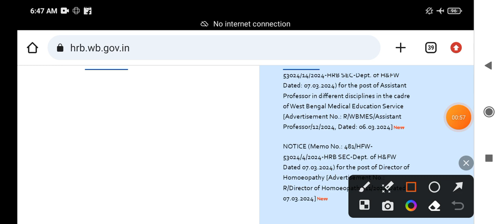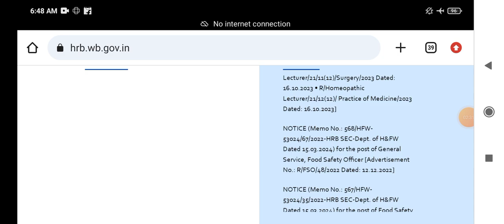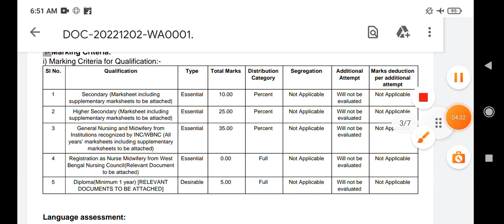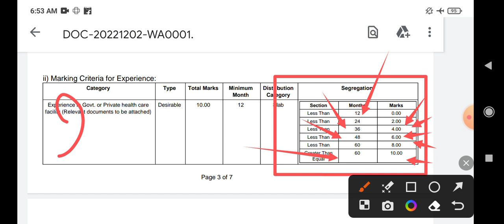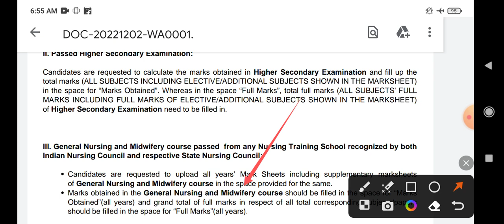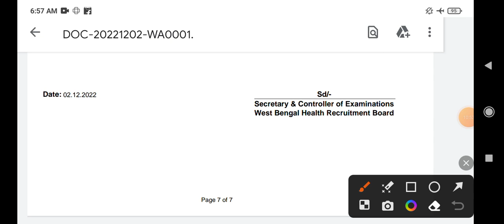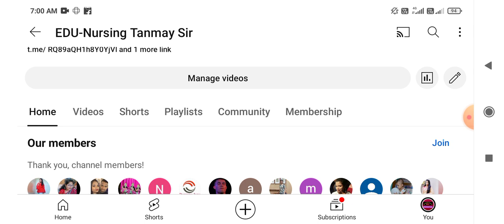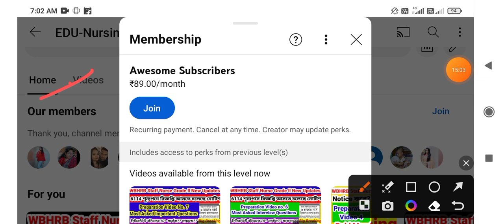youtube video #-8NY_mKvjuM